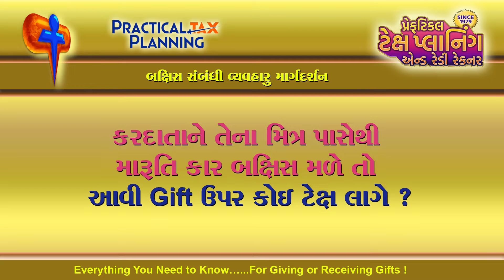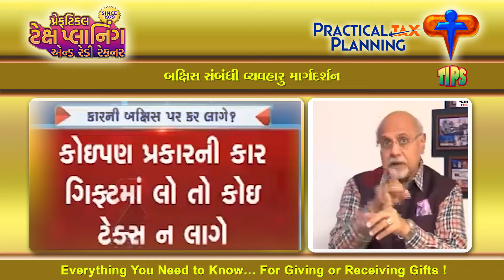GIFT OF MOTOR CAR RECEIVED FROM FRIEND LIABLE TO TAX?- Planning for Gifts - TIPS BY MUKESH PATEL